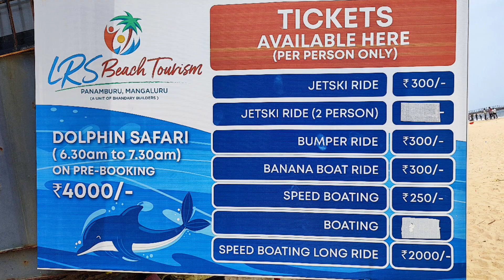Coorg || Mangalore || Udupi || 4JUN2023